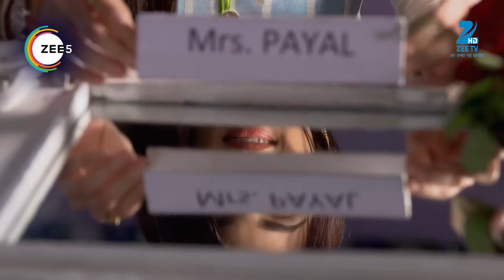Jamai Raja | Ep - 556 | Webisode | Zee TV